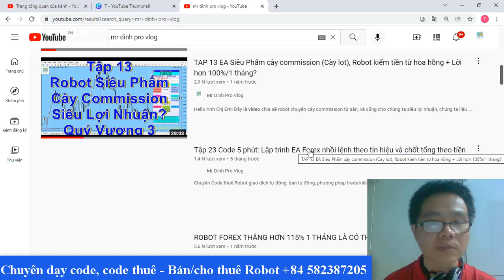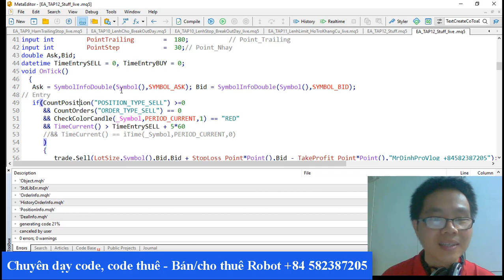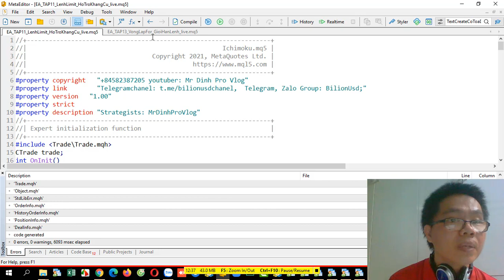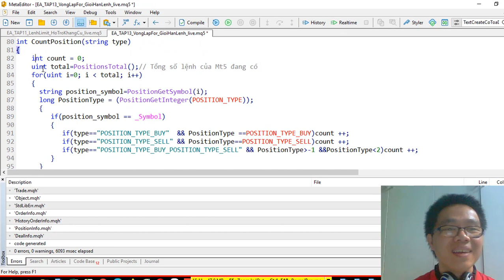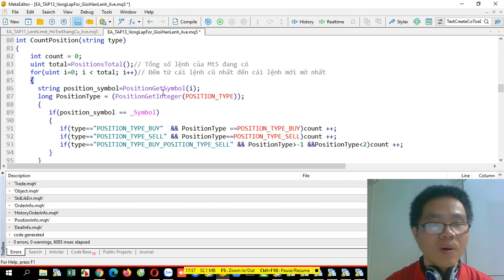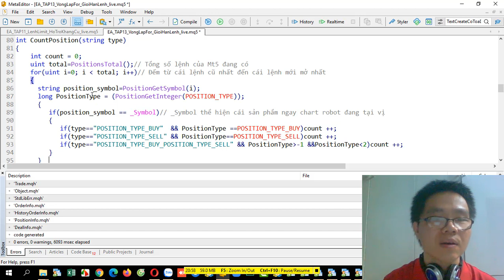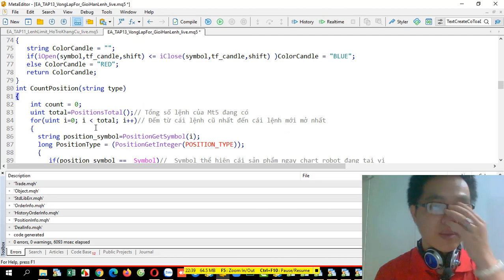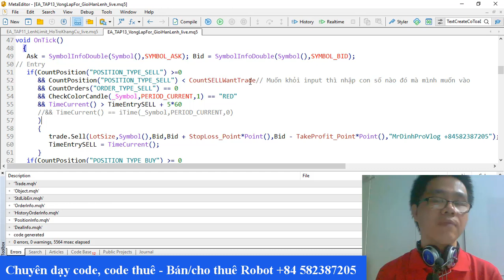Tập 13 - Code MQL5 - Vòng lặp For & Giới hạn lệnh - Tự học lập trình robot Forex cho MT5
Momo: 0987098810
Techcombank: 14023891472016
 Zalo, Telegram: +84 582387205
Nhóm thảo luận và chia sẻ bot, kiến thức trade FX, CFD...

Các Link IB của các sàn, mong Anh Chị Em (ACE) ủng hộ
* FX, CFD...